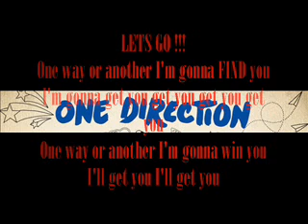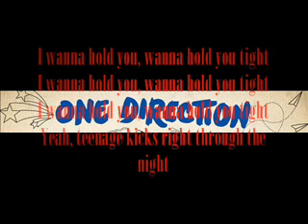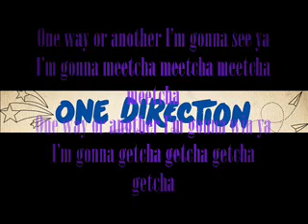One Direction - One Way or Another [Clean] (Lyric Video)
One Direction - One Way or Another (Lyric Video)